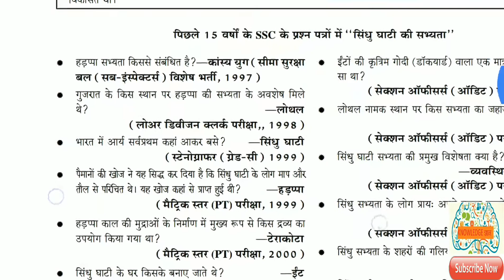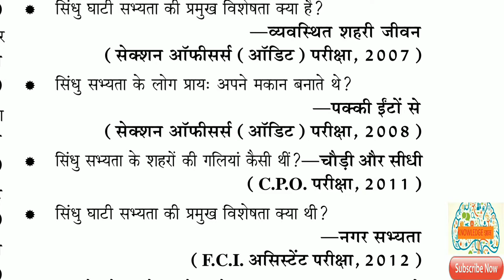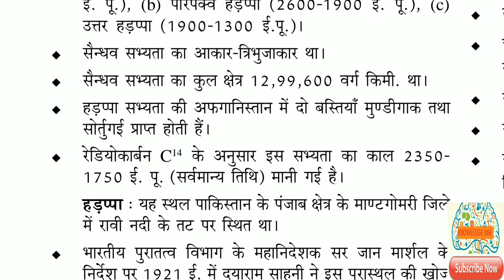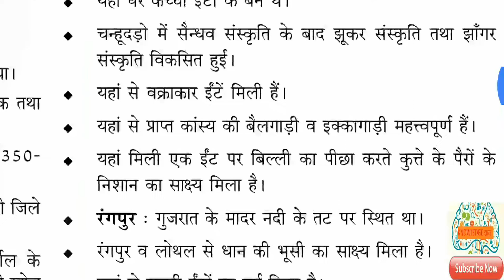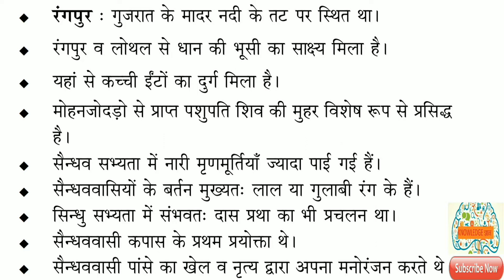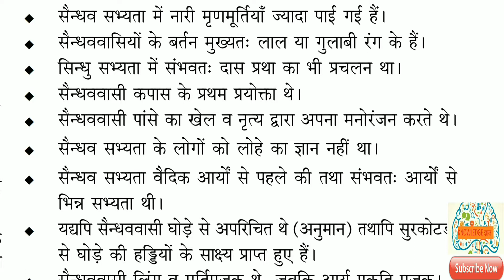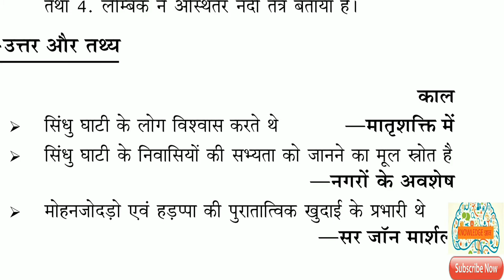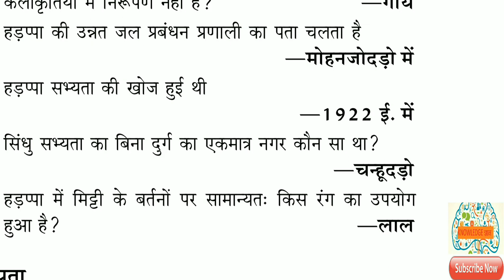SSC GK (for MTS, CHSL, CGL...)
On this channel, you will see beautiful picturesque scenes around the country and abroad in a very beautiful way through videos.